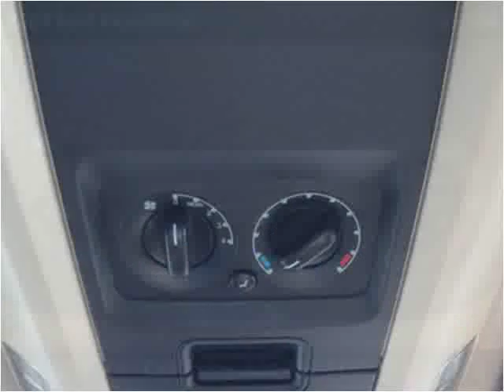2003 Ford Expedition Used Cars Salt Lake City UT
This 2003 Ford Expedition is available from Car City.